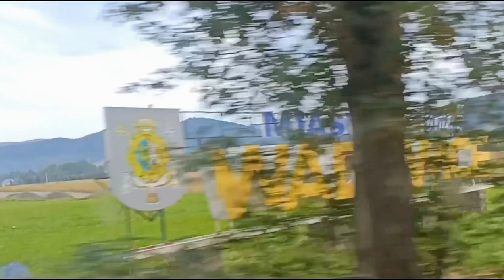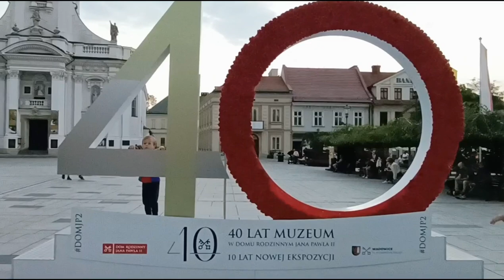Po Inwałdzie docieramy do Wadowic, gdzie zatrzymujemy się na chwilę modlitwy - i kremówkę ;-)